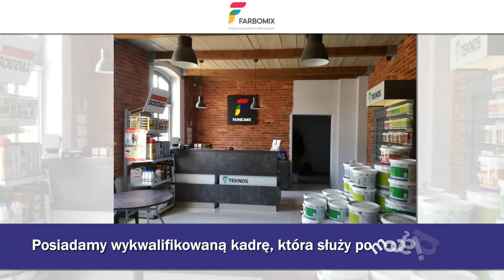Dystrybutor farb farby przemysłowe farby dekoracyjne Zielona Góra Farbomix s.c.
Przedsiębiorstwo Farbomix z Zielonej Góry to firma z wieloletnią tradycją. Powstała w 2005 roku i niezmiennie dostarcza klientom wysokiej jakości materiały malarskie, które doskonale sprawdzają się podczas prac budowlanych i przy realizowaniu innych zleceń. Pochodzą one od renomowanych producentów, których spółka jest autoryzowanym dystrybutorem. Dostępne są materiały Teknos, Oliva, Teknos-Oliva, Gori i Alpol. Wśród sprzedawanych produktów można wyróżnić farby proszkowe, dekoracyjne i do metali. Te ostatnie nadają pokrywanym powierzchniom właściwości antykorozyjne.

Poza farbami firma sprzedaje rozpuszczalniki, w tym aceton i benzynę ekstrakcyjną oraz rozmaite akcesoria malarskie. Wszystkie artykuły dostępne w ofercie charakteryzują się wysoką jakością i dużą użytecznością. Ponadto sprzedawane w bardzo atrakcyjnych cenach.

Po więcej informacji związanych z firmą najlepiej udać się na stronę internetową